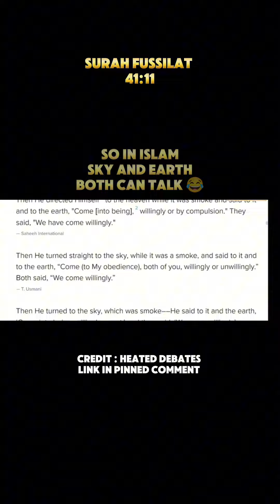Next level science in Islam lol | Heated Debates